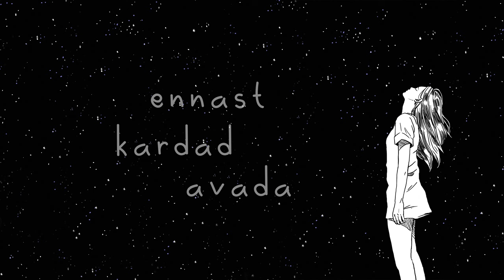Peidetud hing - Laura Junson, Erko Niit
Laura Junson – laul
Kristel Põld – sõnad ja viis
Erko Niit – kitarr, seade, mix ja master

Videomontaaž – Tanel Vaikjärv
Pilt: CooiCo